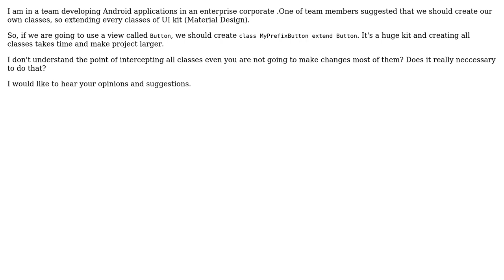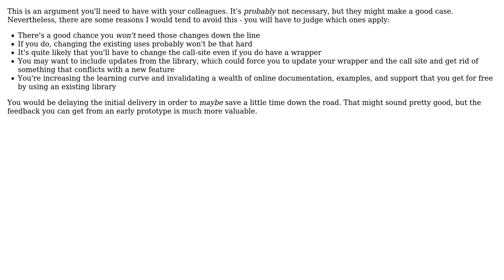Software Engineering: Creating sub-classes of all external classes (3 Solutions!!)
Software Engineering: Creating sub-classes of all external classes

With thanks & praise to God, and with thanks to the many people who have made this project possible! | Content (except music & images) licensed under CC BY-SA | Music | Images & others | With thanks to user Tommy Andersen user Jacob Raihle user Glorfindel user Emre Akturk user Arseni Mourzenko and the Stack Exchange Network Trademarks are property of their respective owners. You are responsible for your own actions.